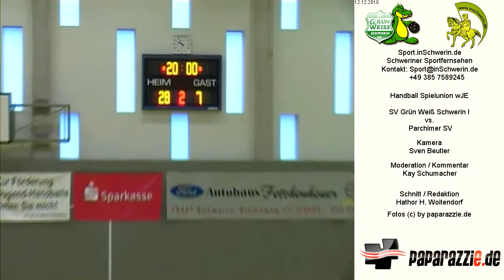SV Grün Weiss Schwerin I vs. Parchimer SV T3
Handball Spielunion wJE Sonntag 12. Dezember 2010 Hölle an der Reiferbahn 28:7 SV Grün Weiss Schwerin I vs. Parchimer SV